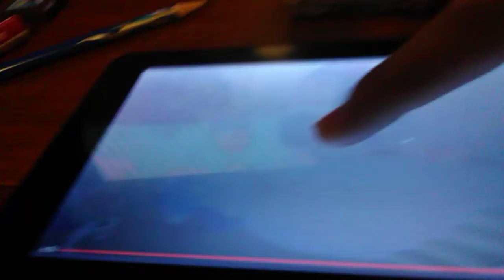My little pony laugh at Dr robotnik Chase by that slime creature